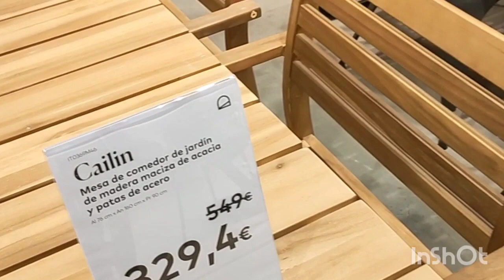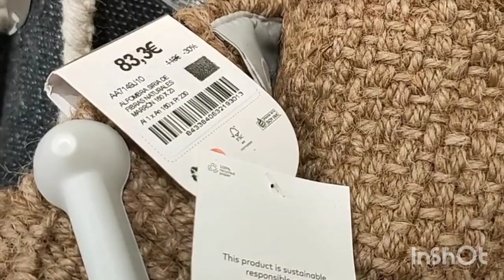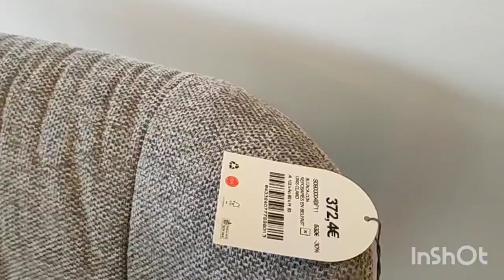دويره خفيفه في محل للاتات المنزلية Alight circule in a home appliance store